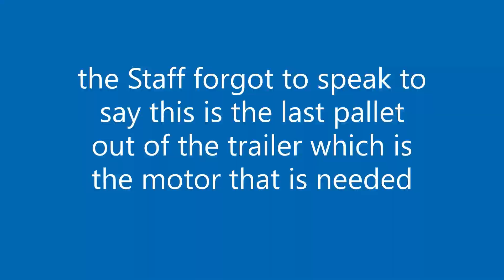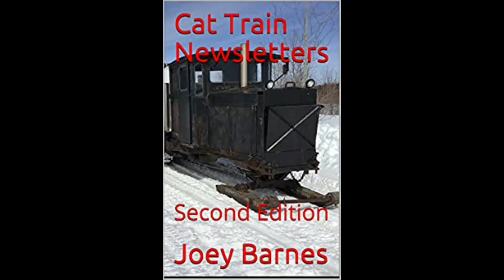Welding Table Recycled Steel Again April 21 2023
another successful day in the Kingdom not in alaska moving things around for recycling. the welding table when in the little shop with projects for the snow day we should be getting. next we plasma cut the steel shed apart to get some nice recyclable steel for future projects.  thansk